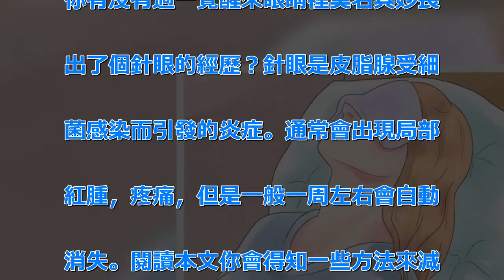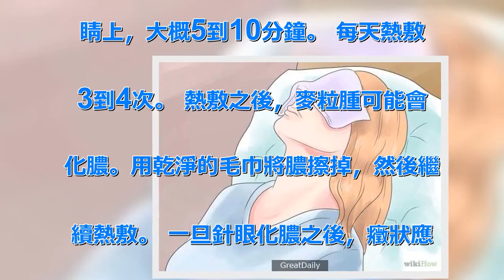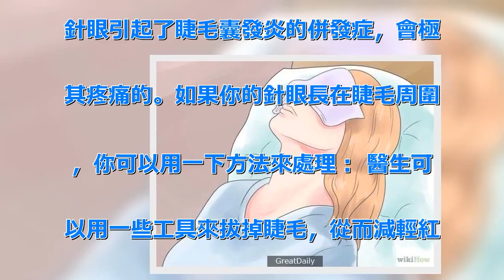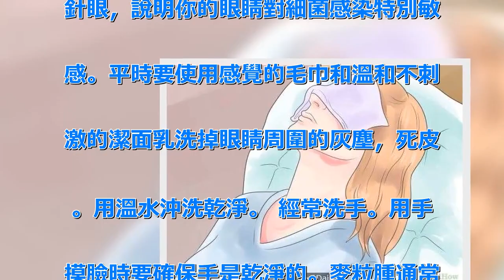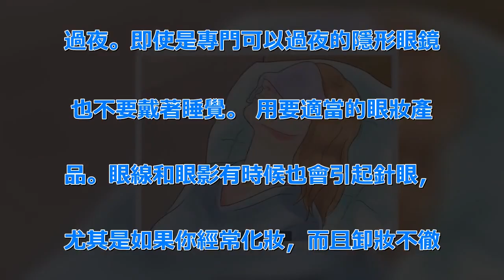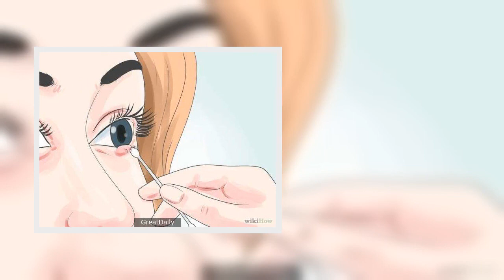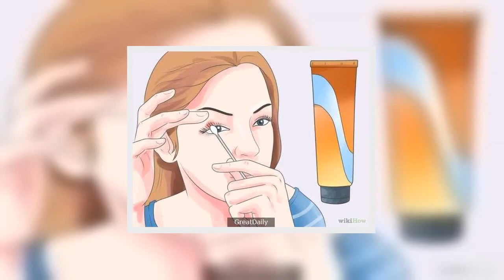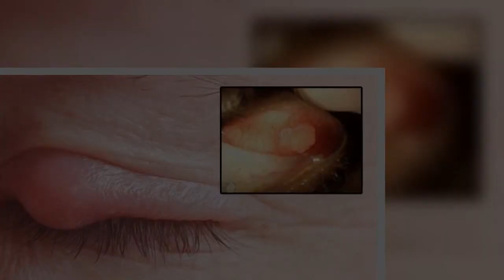三種方法快速消除「針眼」！這篇收藏好 | 新闻24小时